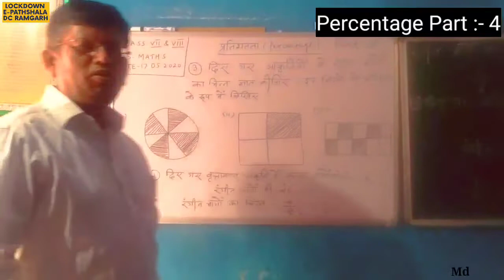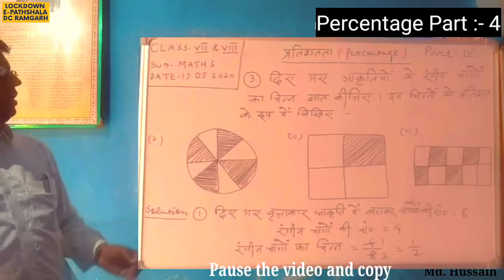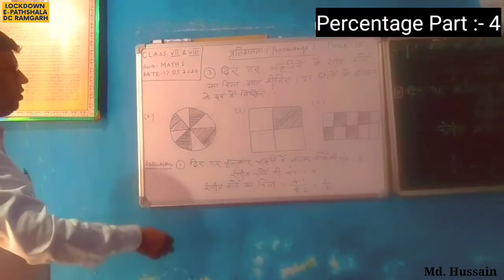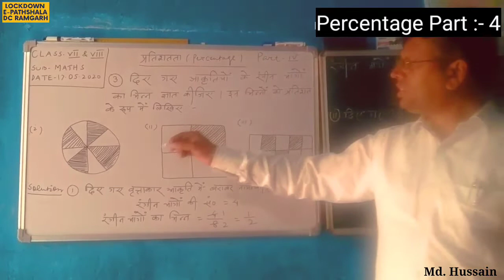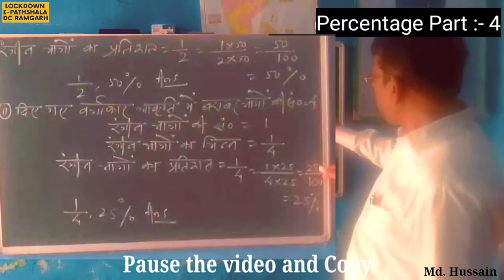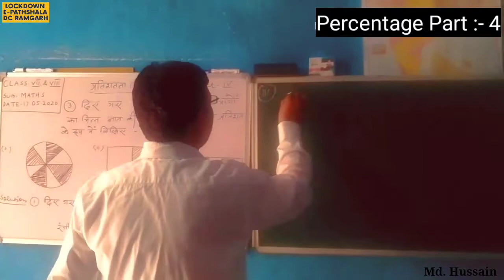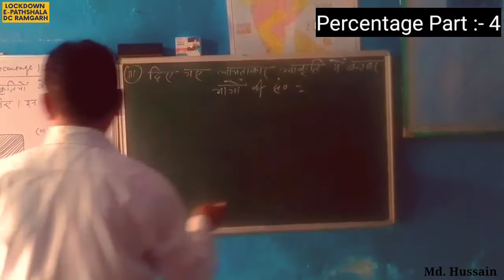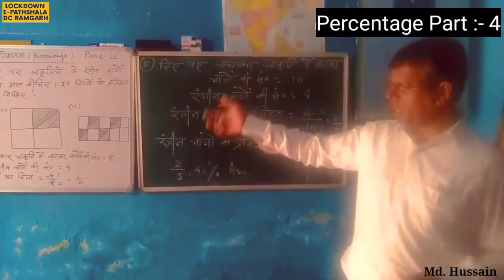Class :- 7 | Maths | Topic :- Percentage Part :- 4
Name :- Md.Hussain
School :- MS Barkakana
Subject :- Maths
Class :- 7
Topic :- Percentage
Part :- 4,5,6,7,8,9,10 and completed